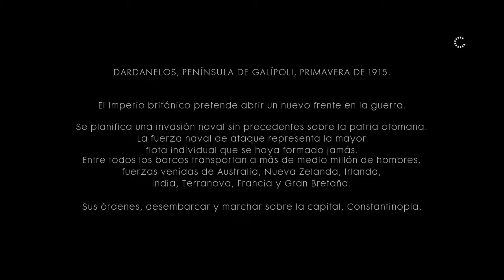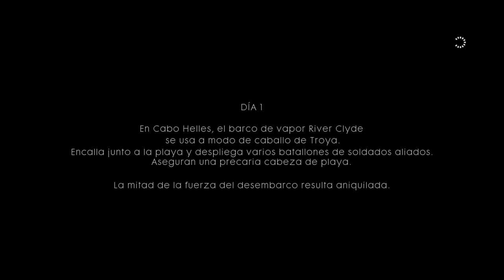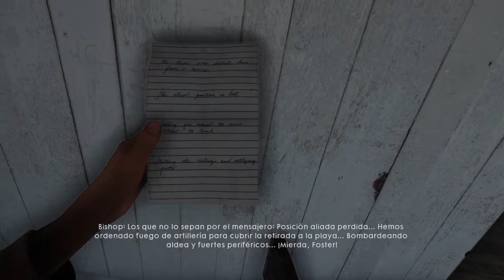Battlefield 1 | Capitulo 6